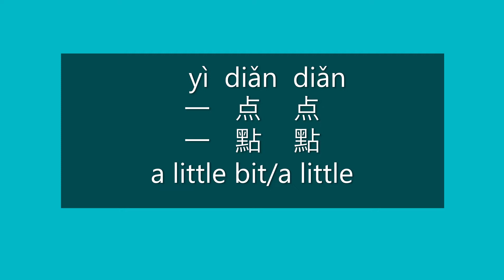How to Say A LITTLE BIT in Chinese | How to Pronounce A LITTLE in Mandarin | Learn Chinese HSK 2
How to say a little bit/a little in Mandarin Chinese?

How to pronounce a little bit/a little in Mandarin Chinese?

Happy learning!